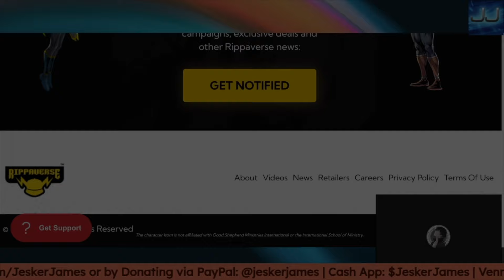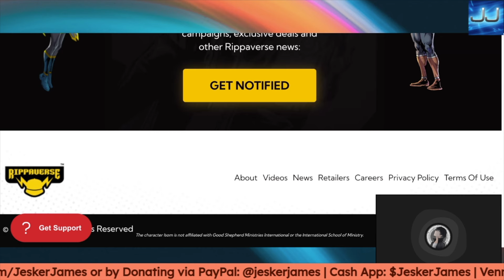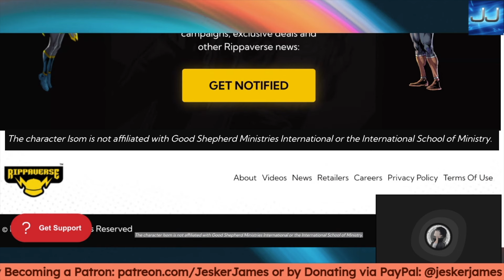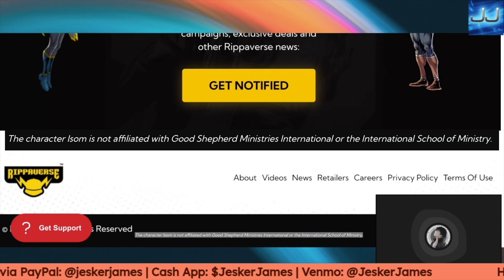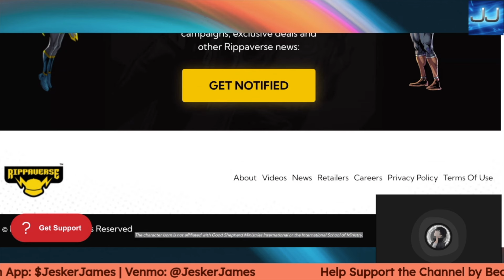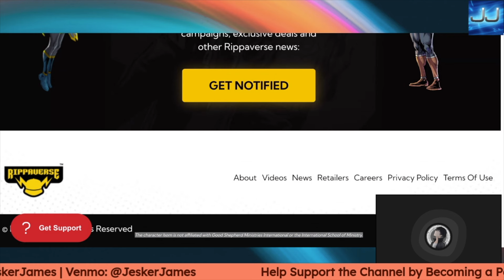Eric July Had to Bend the Knee to Jesus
ISOM has been defeated by ISOM?! That's Right jesus take the victory! Repent ericjuly and renounce the ways of the rippaverse warehouse!

Or you if you feel extra charitable you can donate directly via these methods: